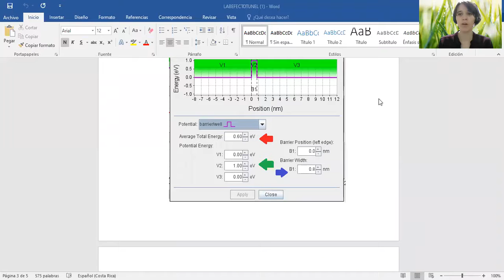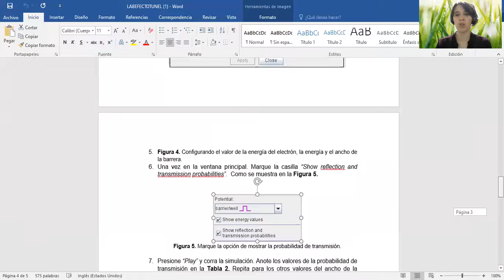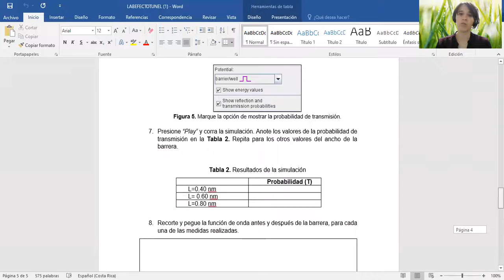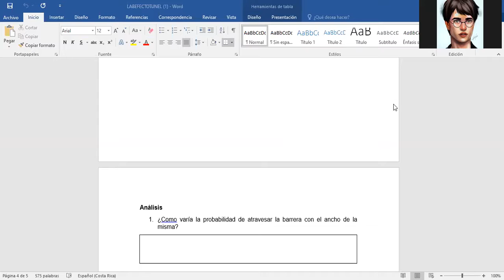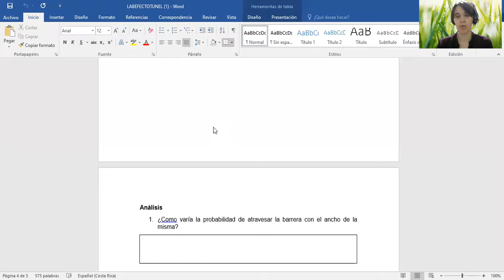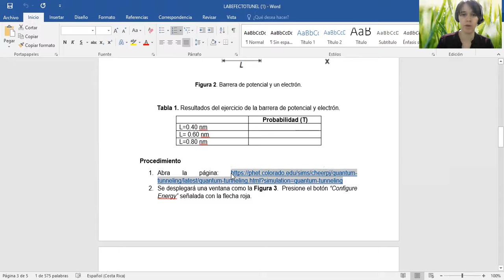Instrucciones para el lab Efecto Túnel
Instrucciones para el laboratorio de efecto túnel